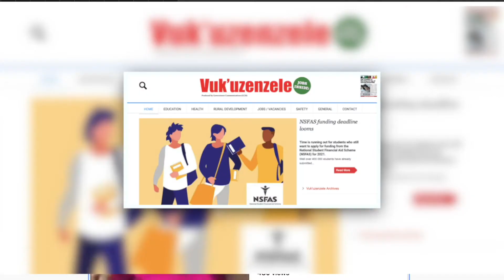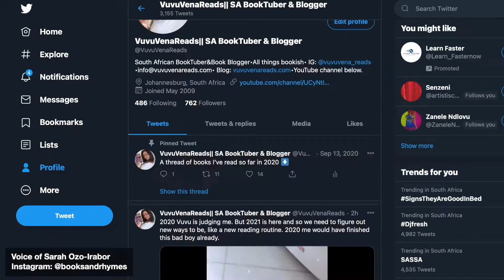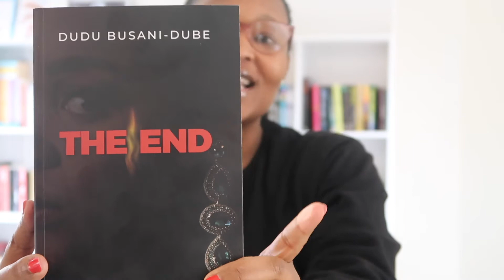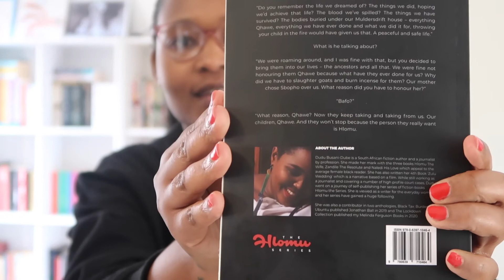First Chapter Friday 📖🤓 | Reading from Hlomu: The End by Dudu Busani-Dube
Today I'm reading from Dudu Busani-Dube's The End.

Let me know if this first chapter was enough of a sell for you. 😙❤️🌺

xoxo
Vuvu

SCRIBD - Check out Scribd and read all the books, audiobooks, and magazines you want! Use my link to sign up